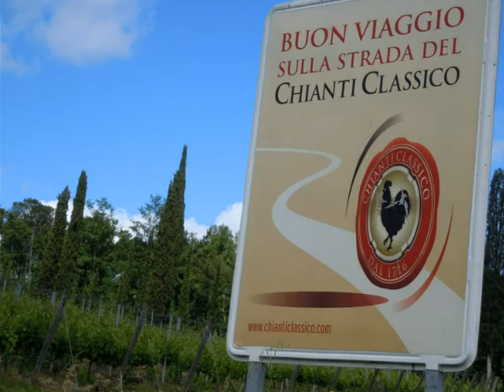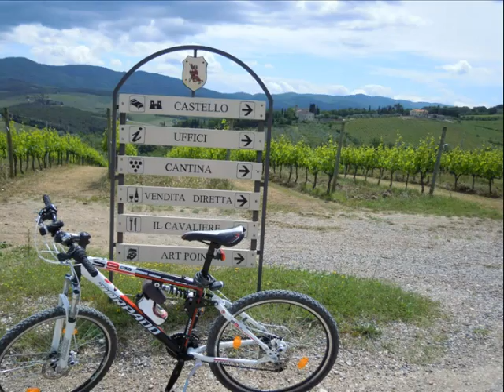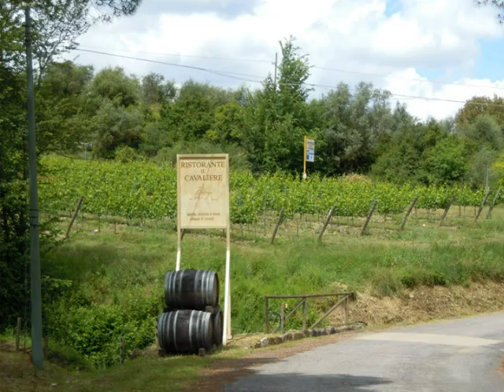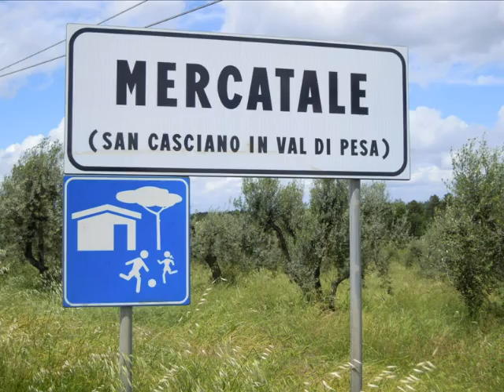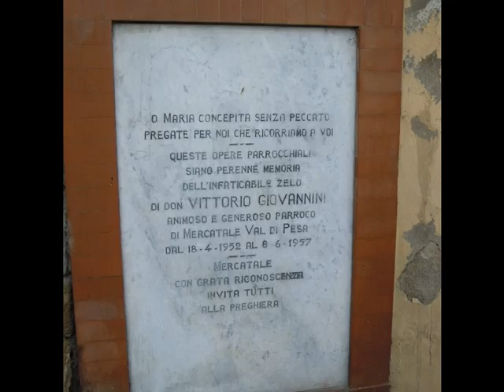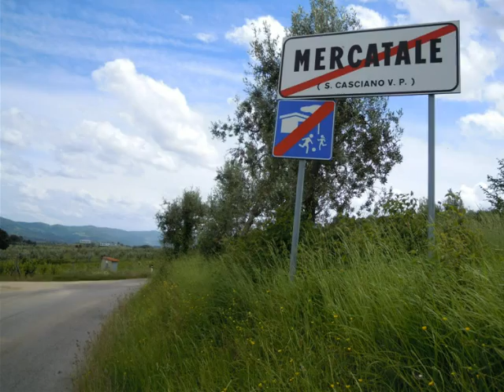Bike ride to Mercatale in Chianti Tuscany Italy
The bike ride starts from Florence Italy to Mercatale in Val di Pesa a village that is a part of the town of San Casciano in Val di Pesa Italy. This village is in the land of the Chianti Classico where the famous wine and olive oil are produced. The roads are up and down the hills and some are rugged but the views are very nice. It is in the midst of the two valleys so since the old times it exercised its role as a market place for the nearby rural villages and castles. Enjoy the view and the songs of Ernie Oldfield.